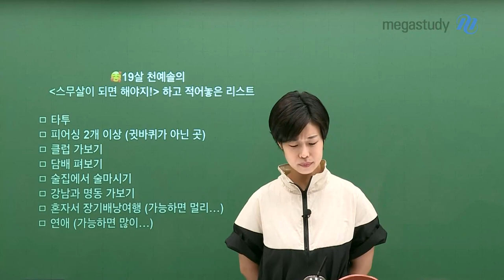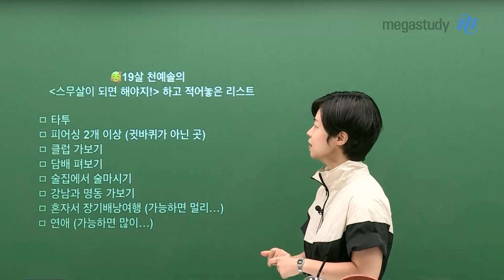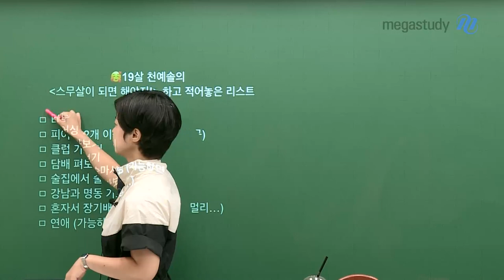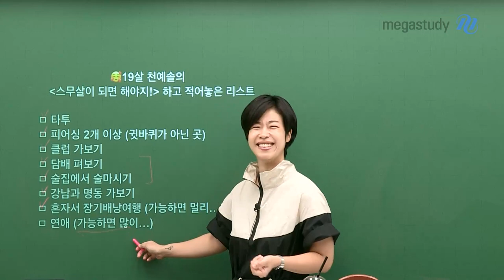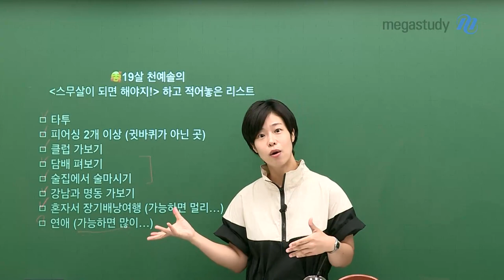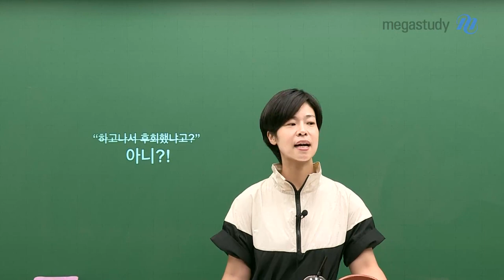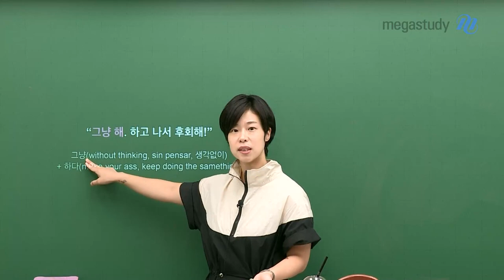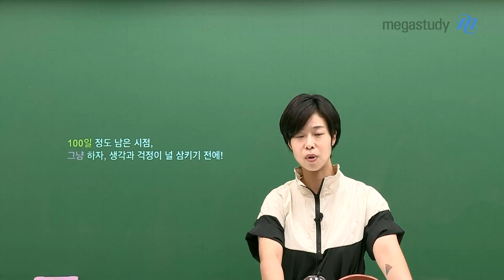[메가스터디]스페인어 천예솔쌤 - [9월 모평 대비] 그냥 합시다!!!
지금 여러분들은 생각과 고민을 많이 가질 것이라 생각합니다.

"하지 않으면 미련이 생기지만, 하고 나서는 후회한 적은 없습니다!"

100일 동안 여러분들이 세워 놓은 계획들을
너무 많은 생각과 고민을 하지 말고
여러분들이 지금까지 해왔던 공부, 그냥 계속 합시다!!

♥ 예솔쌤이 여러분들을 응원합니다. 화이팅! ♥

예솔쌤의 응원을 받고 싶다면 영상을 확인해주세요